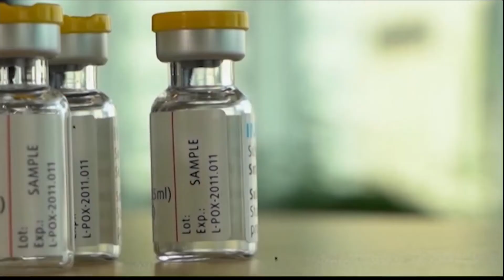Georgia ranks 5th among states with highest monkeypox cases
Georgia has nearly 48,000 monkeypox vaccine doses and is reporting 1,033 cases so far. The Center for Disease Control and Prevention (CDC) said Georgia ranks in the top 5 for the highest number of monkeypox cases in the country just behind Texas, Florida, California and New York.